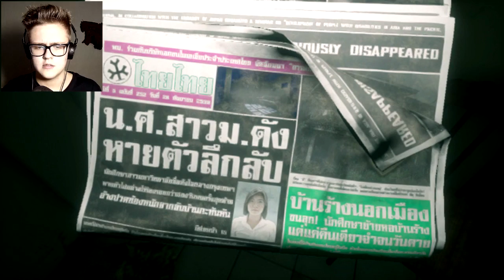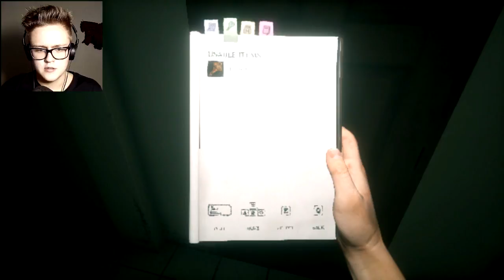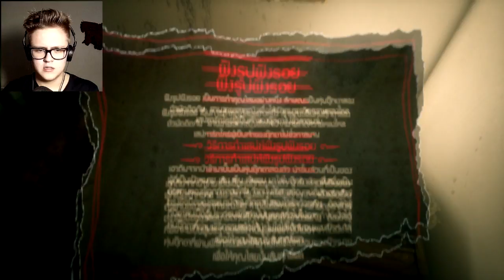MY CRAZY THAI GIRLFRIEND | Home Sweet Home Part 1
‎I upload new videos every 2 days!